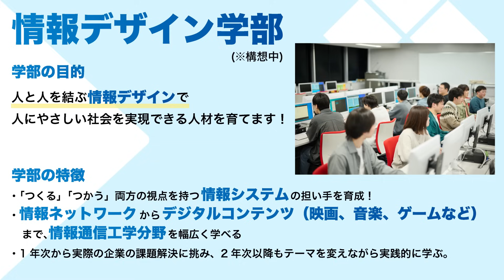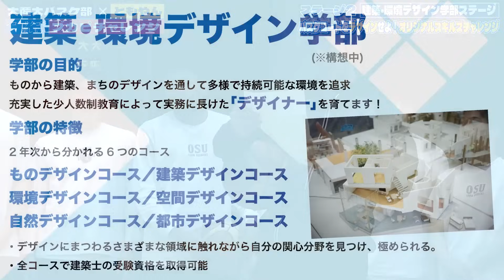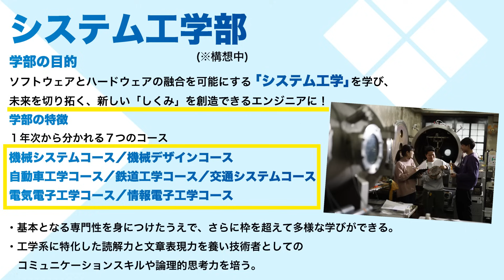PR【レイクレともやん×大阪産業大学】関西学生バスケ王者とガチンコ3番勝負！ 2025年4月に新学部開設予定の大阪産業大学とコラボ、シコーサクゴを楽しもう。オリジナル・バスケチャレンジ企画に挑戦！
レイクレ ともやん が関西学生バスケ王者とガチンコ3番勝負に挑戦！
2025年4月に新学部を開設予定の 大阪産業大学 とコラボ
ブカピ オリジナル・バスケチャレンジ企画に挑戦しました！

▦ブカピ公式SNSはこちら↓
▼X（旧Twitter）

 ‹ 応募方法 ›
YouTube、X（旧Twitter）、Instagram、TikTokで、ブカピの各アカウントのメンションと「ブカピ」をつけて投稿してください！！